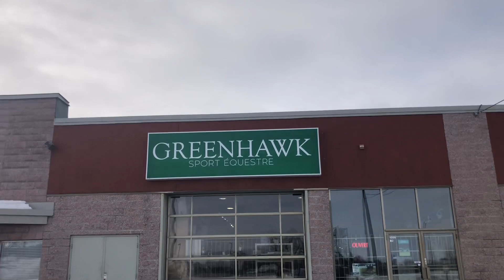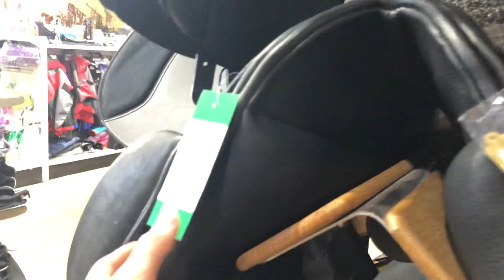WEEKEND IN MY LIFE a l’écurie, Greenhawk, Cours d’équitation!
heyyy guys! bienvenue dans un WEEK-END IN MY LIFE a l’écurie! Je suis excitée de vous montrer en gros ça l’air de quoi un week-end in my life! J’ai été au Greenhawk et j’en suis ressorti pauvre.

167! 170?